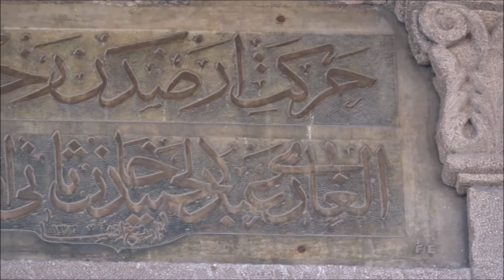Özel Balıkesir Açı Fen ve Anadolu Lisesi - Balıkesir'in Kahraman İzcileri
Geçtiğimiz sene okulumuzun 9. sınıf öğrencileri tarafından hazırladığımız ve bizler için ayrı bir önemi olan bu videonun hazırlanmasında emeği geçen herkese çok ama çok teşekkür ederiz. Bugünün 10. sınıf öğrencileri olan değerli gençlerimiz bizlerle beraber bu projeyi hayata geçirmek için gösterdikleri fedakarlığı unutmayacağız. Amatör belgeselimize ses veren okulumuz Edebiyat Öğretmeni Ergün Kasar'a ve çekimlerde teknik destek veren   Bilgi İşlem Sorumlumuz Melih Aslıhan'a ne kadar teşekkür etsek az. Ayrıca Çanakkale Şehitler Anıtı'nın dron çekimlerini her ne kadar izin almadan kullansak da, bizleri anlayacağını düşündüğümüz @ogzyigit e teşekkür ederiz. Çanakkale'de ve vatan savunmasında canlarını veren bütün şehitlerimizin ruhu şad olsun...